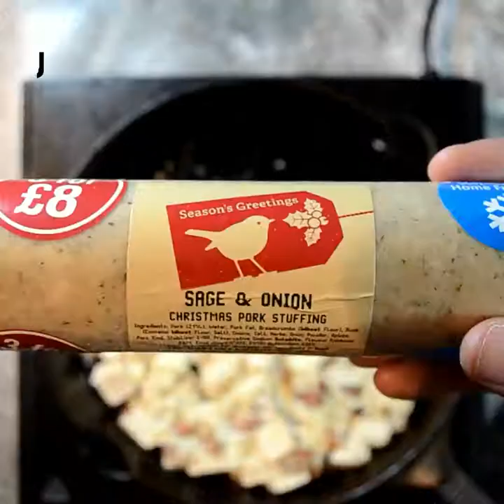Festive Bake Recipe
This festive pastry is packed with chicken, smoked bacon and stuffing, cooked in an irresistible sage white sauce. Why wait till Christmas to get your festive bake on!?